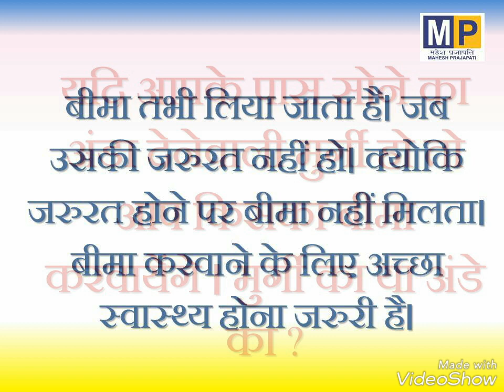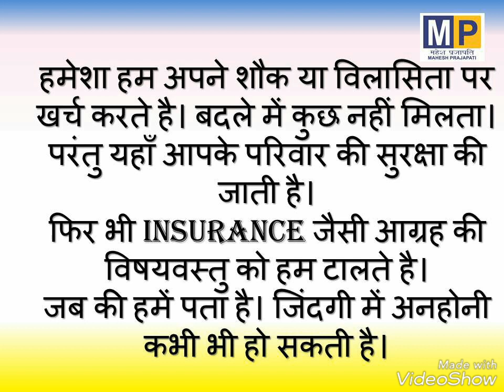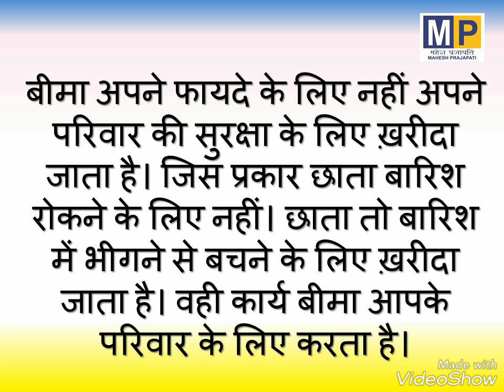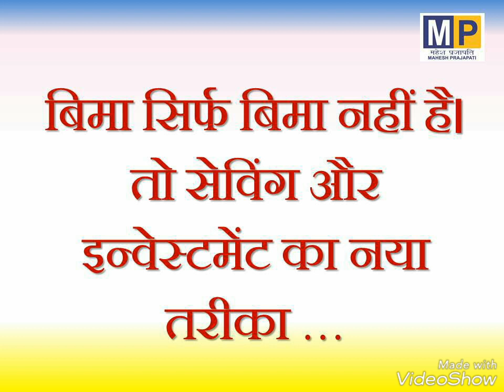why lic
why do you need insurance in hindi, jeevan bima ki jarurat